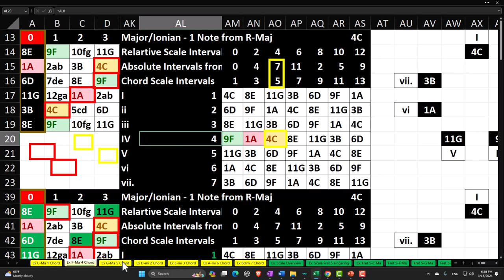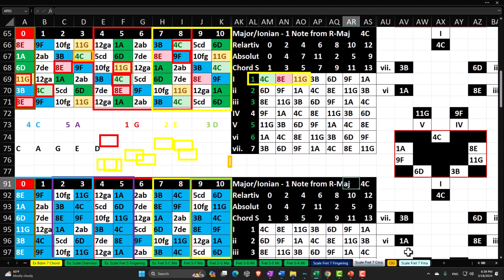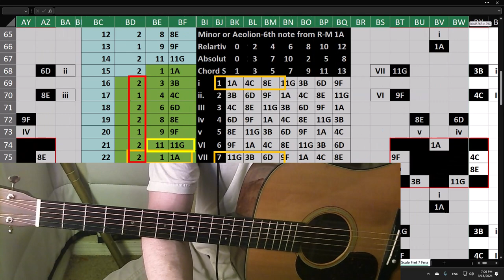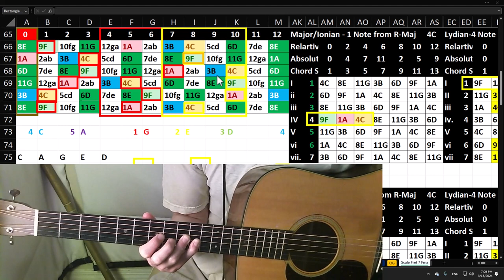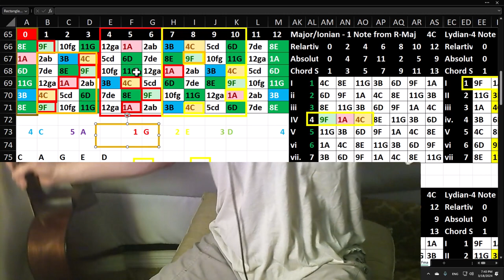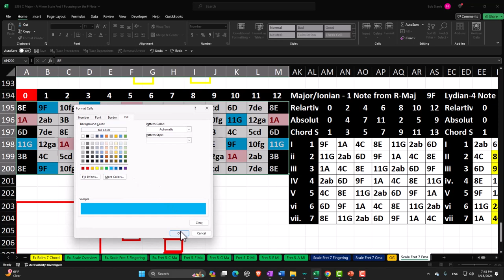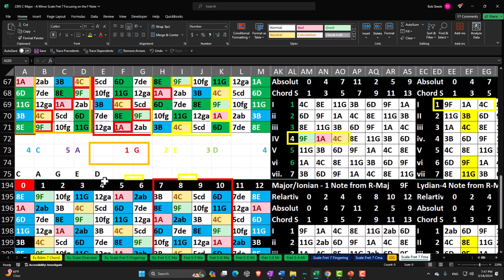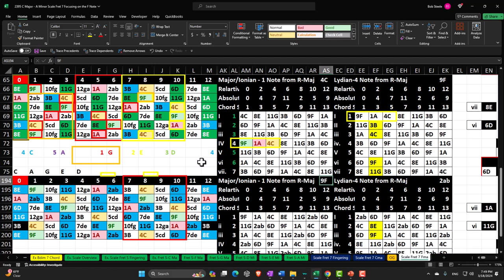C Major - A Minor Scale Fret 7 Focusing on the F Note 2395 Guitar & Excel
C Major - A Minor Scale Fret 7 Focusing on the F Note